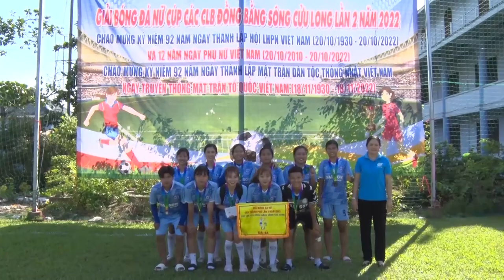GIẢI BÓNG ĐÁ NỮ ĐỒNG BẰNG SÔNG CỬU LONG THU HÚT NHIỀU ĐỘI BÓNG